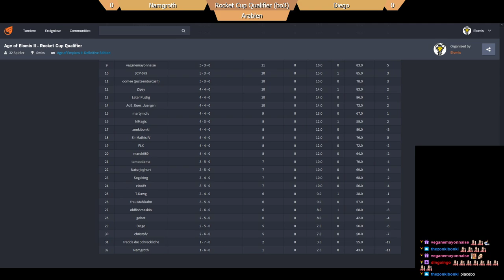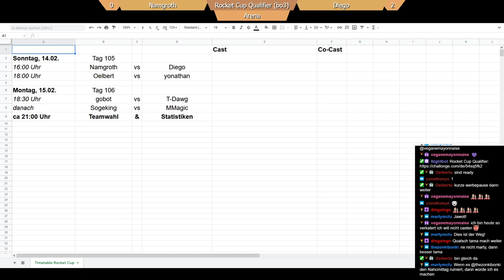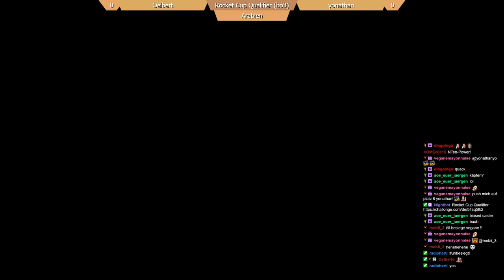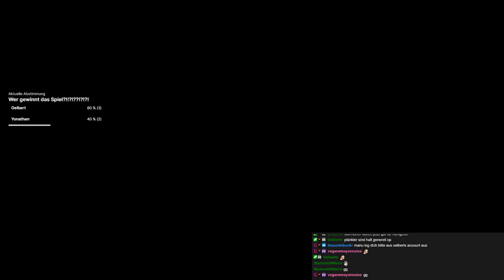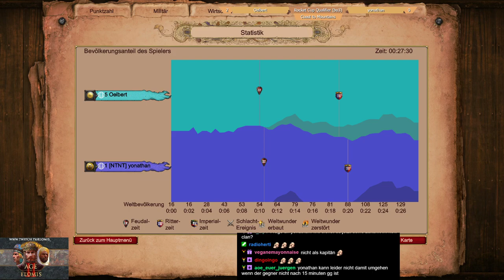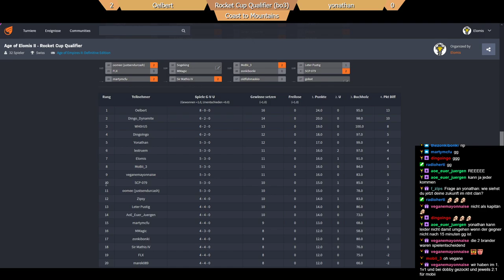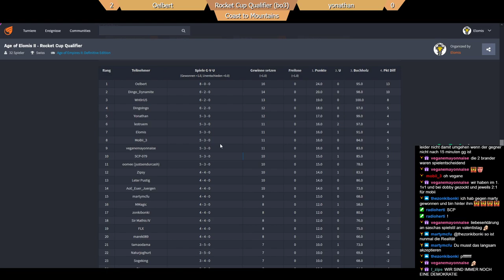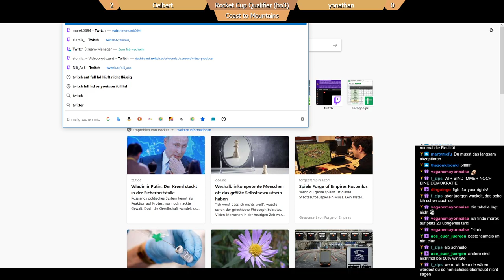Rocket Cup Qualifier Tag 105: Diego vs Namgroth & Oelbert vs Yonathan